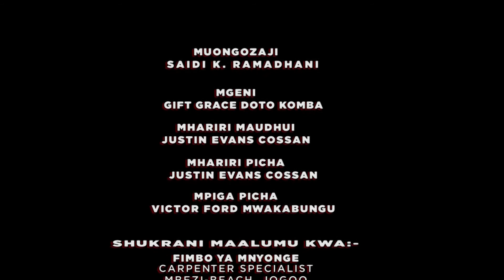VIJANA NA JAMII | UNCONDITIONAL LOVE FOUNDATION | GIFTGRACE | YOPA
KUTANA NA GIFTGRACE kutoka unconditional love foundation , ambaye anajitolea kufanya miradi mbali mbali kugusa makundi maalumu wakiwemo yatima wajane na wafungwa . mpaka sasa taasisi ya unconditional love imejielekeza kuwasaidia watoto wenye uhitaji jengo la kuishi ambayo ni
@Fahamu Zaidi Channel  @AZAM TV @MLIMANITV  @MLIMANI TV UDSM
 @Millard Ayo    @Wasafi Media   @BBC News Swahili    @CLOUDSMEDIA

 @Harmonize    @Diamond Platnumz   @Zuchu   @Alikiba